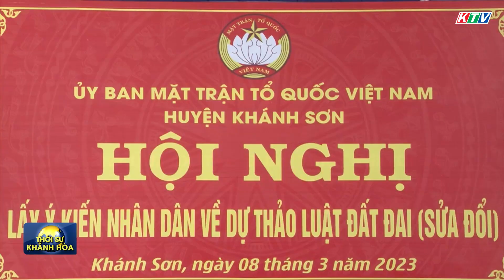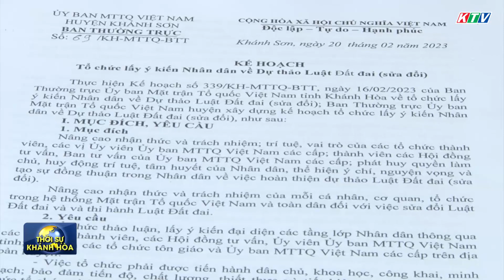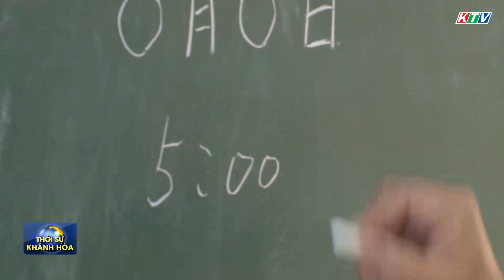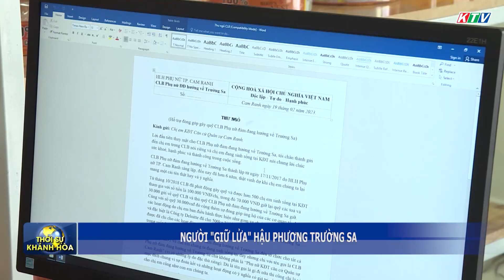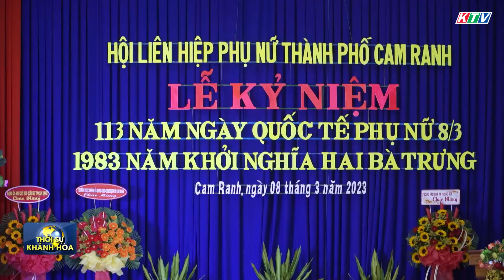Thời sự trưa 8/3 | 2.000 phụ nữ Nha Trang diễu hành tôn vinh áo dài Việt Nam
00:00 Khánh Sơn lấy ý kiến nhân dân về Dự thảo Luật đất đai (sửa đổi)
01:19 Xuất khẩu cá ngừ đại dương giảm
02:50 Lao động xuất khẩu cao gấp 20 lần năm trước
03:35 Nha Trang: Các phong trào thi đua tạo động lực phát triển kinh tế - xã hội
07:52 Người "giữ lửa" hậu phương Trường Sa
11:21 Cam Ranh: tổ chức lễ kỷ niệm 113 năm Ngày Quốc tế Phụ nữ 8/3
12:24 2.000 phụ nữ Nha Trang diễu hành tôn vinh áo dài Việt Nam